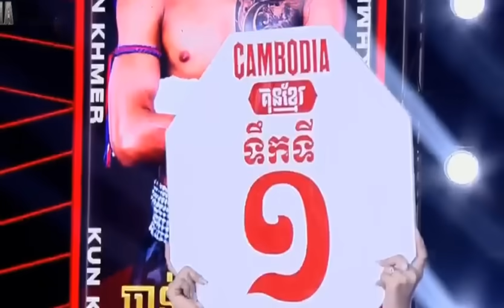ផ្ដាច់ទឹកទី២ - ចាន់ ប៊ុនហឿន 🇰🇭Vs 🇹🇭គិតសាណា ស្រី សាង | Cambodia KunKhmer 30 Dec 2023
(CAMBODIA KUN KHMER KKIF) (សប្តាហ៍ទី៤)ថ្ងៃទី៣០ ខែធ្នូ ឆ្នាំ២០២៣
(គូមិត្តភាព)
1/នៅ វ៉ាន់ថង🇰🇭Vs 🇬🇷អារ៉ាស់ សាហ្វីអី (54Kg)
2/សំអឿន សុផា 🇰🇭Vs 🇮🇷សីយ៉េត សាហូ (67Kg)
3/ឃន សុខនី 🇰🇭Vs🇨🇲 អឹមបេង ហិអេរិក (63,5Kg)
4/លី រិទ្ធី 🇰🇭Vs 🇮🇷មហាម៉េត រ៉ាម៉ានី (73Kg)
5/ឃីម បូរ៉ា 🇰🇭Vs🇱🇦 អាណាន់ថាសាក់ រ៉ាម៉ានី (60Kg)
6/ចាន់ ប៊ុនហឿន 🇰🇭Vs 🇹🇭គិតសាណា ស្រី សាង (65Kg)
7/រឿង សោភ័ណ្ឌ 🇰🇭Vs 🇲🇦អូសាម៉ា អិលគូឆេ (69Kg)
(គូដណ្ដើមខ្សែក្រវាត់ 60Kg)
8/សុខ ធី 🇰🇭Vs 🇨🇳ឈឹង ហ្វូហឹង
ការប្រកួតបាក់ទាត់ ក្រុម ផ្ការីកគ្រប់រដូវ ប៉ះ ក្រុមគុនខ្មែរ នៅពហុកីឡាដ្ឋានជាតិ អូឡាំពិក
បាល់ទាត់ក្រុមពាក់មី និង គុនខ្មែរ ក្រុមប្រដាល់ ទាត់បាល់ជាមួយក្រុម ពាក់មី
ក្រុមគុនខ្មែរ​ទាត់បាល់ជាមួយក្រុមពាក់មី
ក្រុមផ្ការីកគ្រប់រដូវ ប៉ះ ក្រុមគុនខ្មែរ